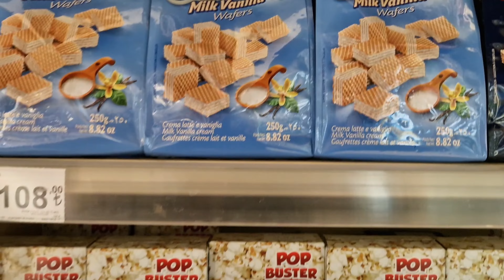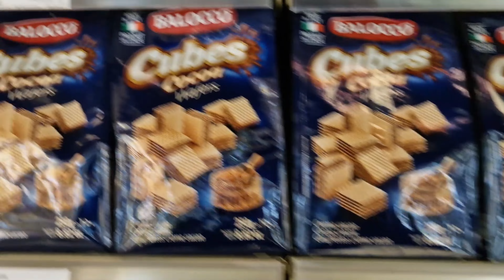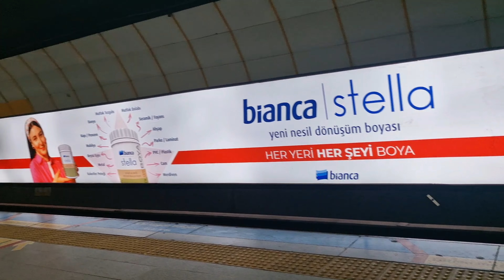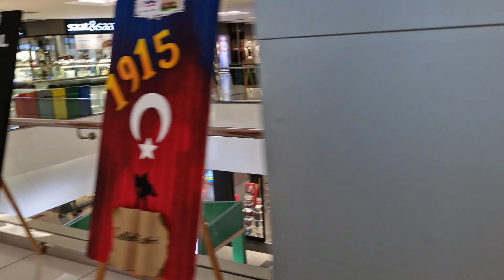NOS MOJAMOS EN LA LLUVIA ☔️ EN ISTAMBUL, CONOCIENDO CENTROS COMERCIALES EN TURQUÍA, PARTE2. 🔥🌵🧿✨️🤍🫀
No olviden seguirnos en face e insta mis amores.